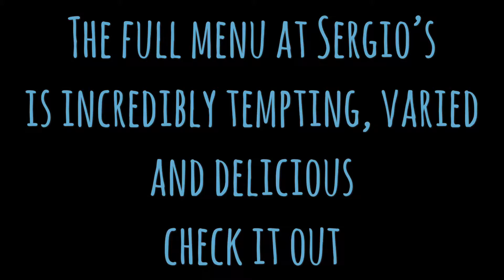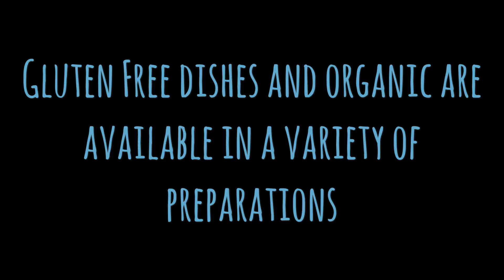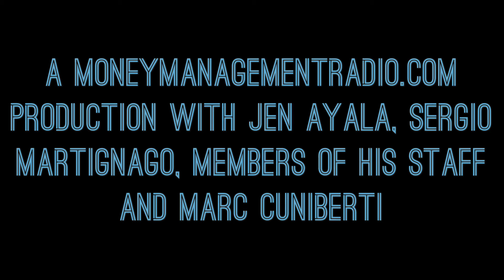Sergios Caffe #86 Great italian food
Great cafe in Grass Valley! check Jen and I out